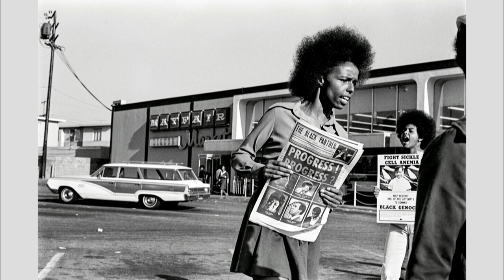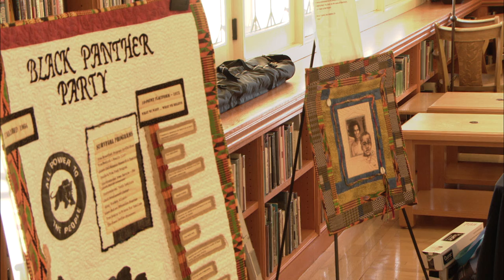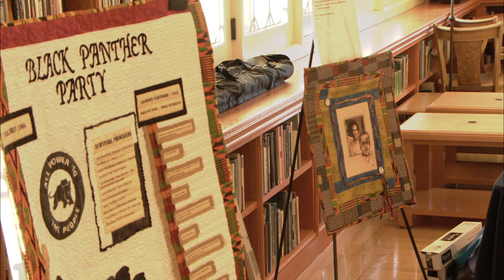"Comrade Sisters: Women of the Black Panther Party" Panel Discussion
Many of us have heard these three words: Black Panther Party. Some know the Party's history as a movement for the social, political, economic, and spiritual upliftment of Black and indigenous people of color – but to this day, few know the story of the backbone of the Party: the women. While these remarkable women of all ages and diverse backgrounds were regularly making headlines agitating, protesting, and organizing, these same women were building communities and enacting social justice. Comrade Sisters is their story.

Hosted by Stanford Libraries, view an exciting discussion featuring co-authors Stephen Shames and Ericka Huggins of the newly released book, Comrade Sisters: Women of the Black Panther Party. Mr. Shames and Ms. Huggins are joined by two other former Black Panther Party members, M. Gayle Asali Dickson and Rosita Thomas for the discussion.